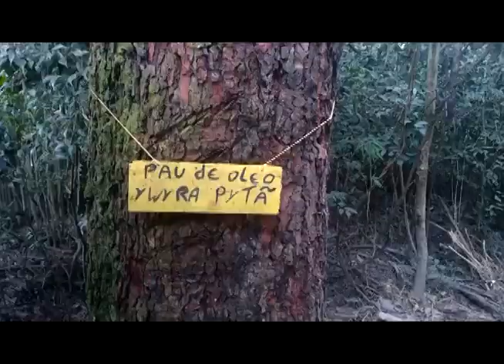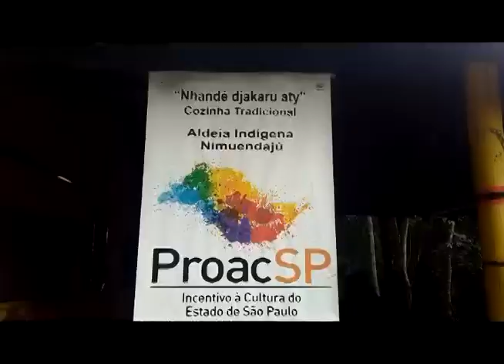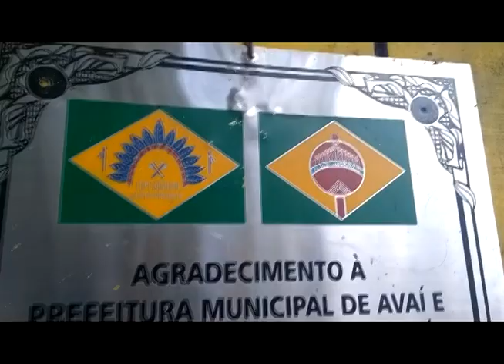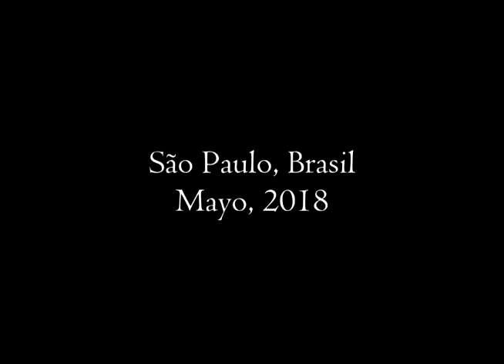AVENTURAS DE INTERCAMBIO EN BRASIL: Aldea Indígena Araribá Comunidad Nimuendajú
Como parte de mi viaje de intercambio a este gran país, quise conocer de cerca una de las culturas indígenas que ocupan sus territorios. Este fue el resultado...